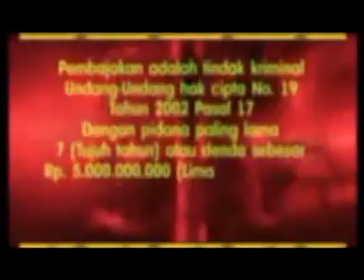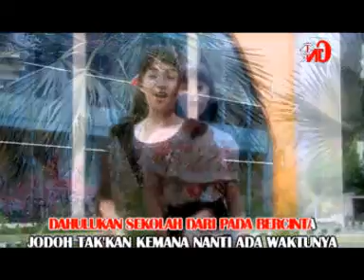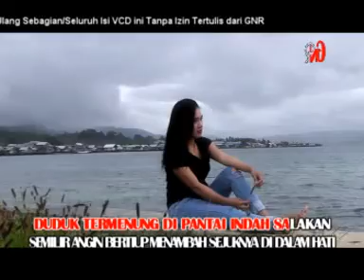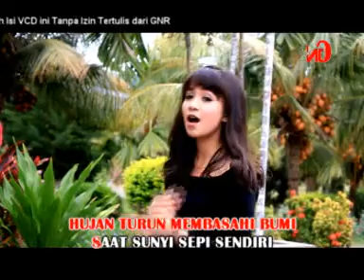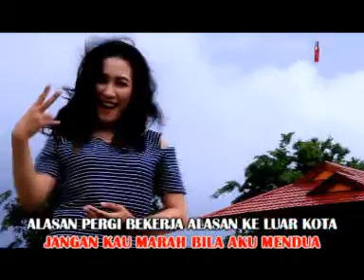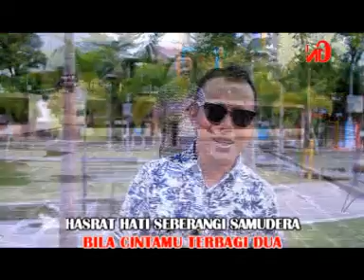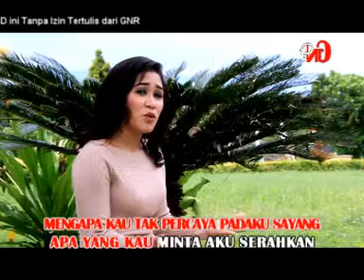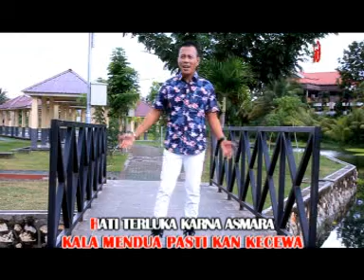IRAMA DJ REMIX BANGGAI 2020 (MASIH BELIA) - ADHI DIASAMO, IDHA MASULILI & SESILIA F. SOPUTAN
1. MASIH BELIA
VOL : SESILIA E SOPUTAN
2. JANDAKU
VOL : ADHI DIASAMO
3. BANGGAI KEPULAUAN
VOL : IDHA MASULILI
4. MERANA
5. TUKANG GIGI
VOL : ADHI DIASAMO
6. ALASAN BERPALING
VOL : IDHA MASULILI
7. CINTA LEWAT MEDIA
8. HARAPAN HAMPA
VOL : ADHI DIASAMO
9. KETAHUAN
VOL : IDHA MASULILI
10. CERMIN RETAK
VOL : ADHI DIASAMO

Lagu Kab. Banggai
Lagu Kab. Banggai Laut
Lagu Kab. Banggai Kepulauan
Lagu Daerah
Lagu Dero
Nonstop
Luwuk
Salakan
Banggai
Balantak
Saluan
Babasal
Bangkep
Balut